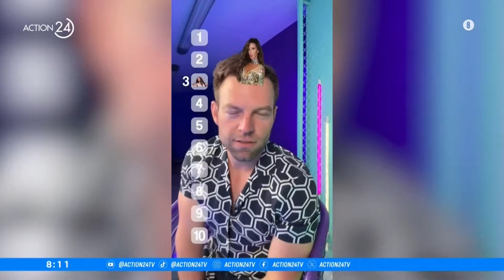Κόντρα κυβέρνησης - Κασσελάκη για την ακρίβεια και οι τελευταίες δημοσκοπήσεις για το ποσοστό της ΝΔ